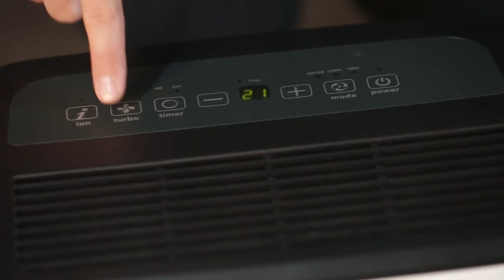Обзор осушителей воздуха Timberk серии Dry Master